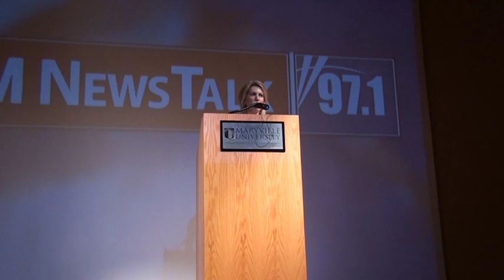Laura Zings St. Louis!